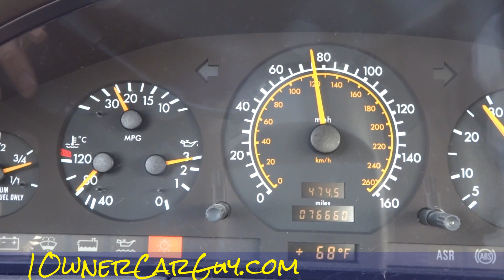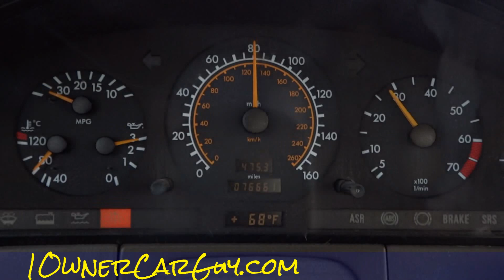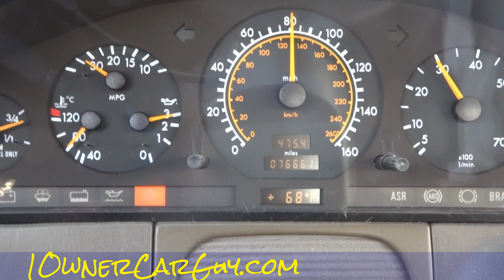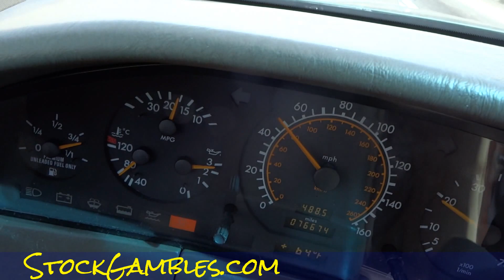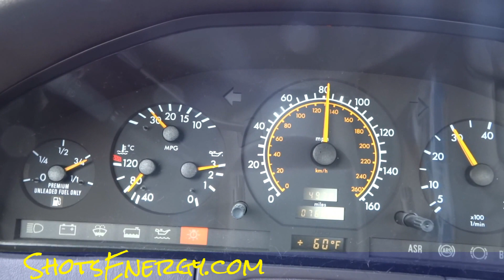Entire State of Arizona Video to Utah End to End AZ to UT I15 Drive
Entire State of Arizona Video to Utah End to End AZ to UT I15 Drive Feel free to watch or skip I just had to upload this for My new playlist system we are getting setup. I cant wait to share it with you.

Cheers

1 Owner Car Guy   (Nathan Wratislaw)

"Entire State of Arizona" "Virgin Gorge" "Virgin River Gorge" "Arizona I15" I15 Arizona Utah "Nathan Wratislaw" "Road Trip" "Arizona Driving Video" "Arizona's Hidden Interstate" "I 15 Arizona" "Arizona Desert" "Grand Canyon" "Whole State of Arizona on Video"